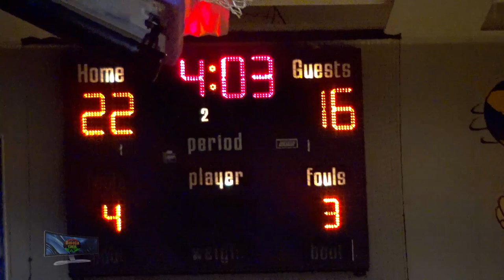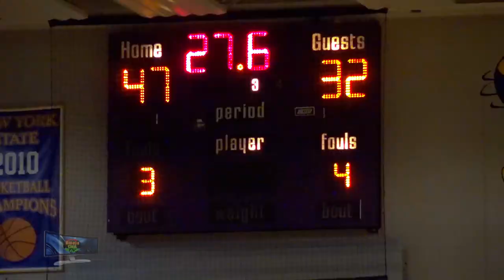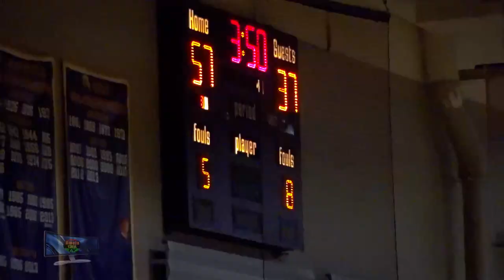Condensed game: CBA Brothers vs LaSalle Institute Cadets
Condensed Game:

CBA hosted the LaSalle Cadets in a nonleague game.  The Brothers were too much for the Cadets to handle.  The size of the Brothers wore down the Cadets.  Ayden Harrison and David Clement overpowered the smaller Cadets in the post, scoring and rebounding.  Adam Myers was the bright spot for the Cadets.